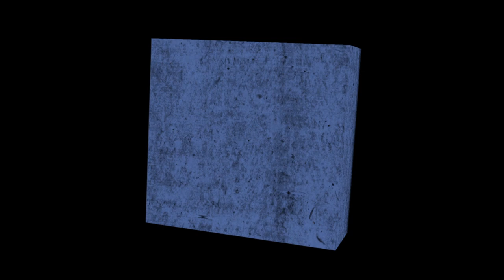Tomographie à rayons X et la classification des encres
Les physiciens de l'EPFL révèlent les dernières volontés d'une femme vénitienne de 1351.